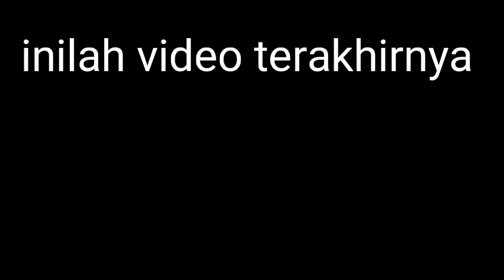Turut berduka atas meninggalnya bli de rama penyayi penyiar radio pop bali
penyanyi bali
penyiar radio
trio kapak tujeng
lagu kagunya yg viral
seken bocok
titi ugal agil
dll